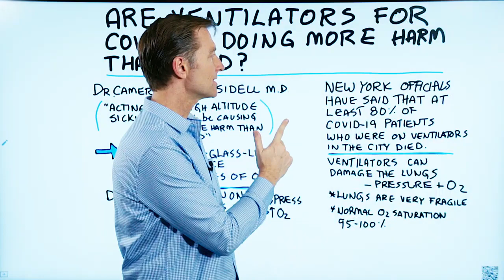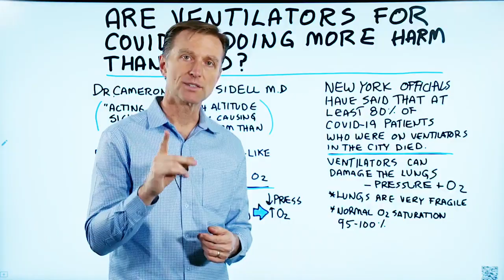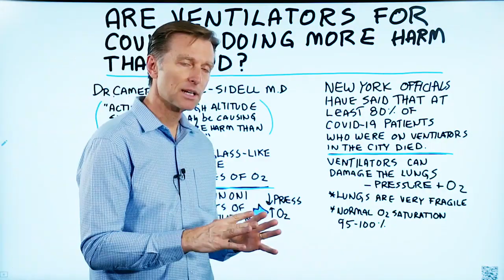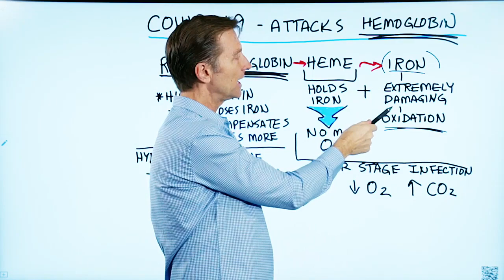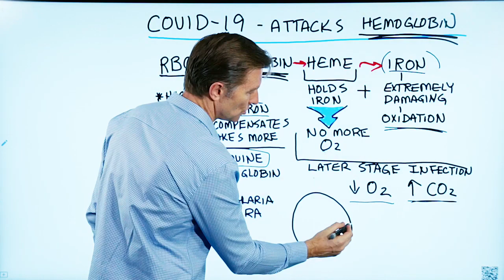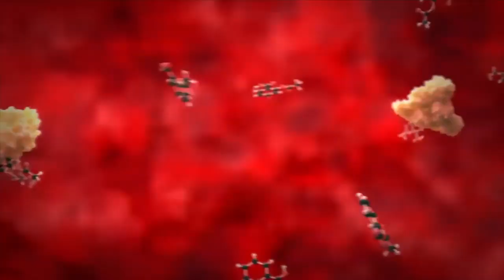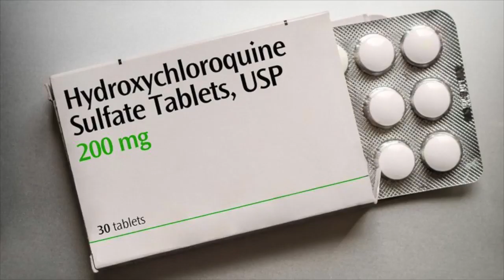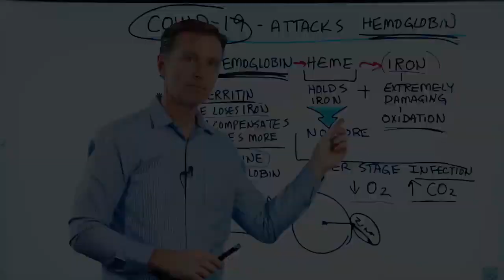Are Ventilators for COVID-19 Doing More Harm than Good?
Here is something really interesting about the use of ventilators for COVID-19. You’re going to want to check this out.

Timestamps
0:07 What is a ventilator?
0:19 Coronavirus and ventilators
1:04 Report on ventilator dangers
4:13 Is COVID-19 actually like pneumonia or ARDS?
5:16 How does COVID-19 affect the lungs?
7:09 Hydroxychloroquine
10:18 Zinc

Today we’re going to talk about the coronavirus and ventilators. Could ventilators for COVID-19 do more harm than good?

A ventilator is a machine that breathes for you. It uses forced air and oxygen. New York officials have said that at least 80% of COVID-19 patients in the city who were on a ventilator died.

If someone becomes critically ill with COVID-19, they are typically sedated and put on a ventilator. This is because this coronavirus targets the lungs, and it becomes more and more difficult to breathe. But, the problem could be that in severe cases, the lung is so fragile that adding more pressure to the lung could create more damage to the lung.

It could be that this condition is less like pneumonia or ARDS and is more like high altitude sickness. It’s possible that the pressure that the ventilators are giving in this situation is too high. One doctor who is treating patients with COVID-19 in New York believes that the pressure in the ventilators used for COVID-19 needs to be turned down, and the oxygen needs to be
increased.

New research regarding COVID-19 suggests that this coronavirus attacks hemoglobin. The red blood cell carries oxygen in the form of hemoglobin. If the patient loses the iron in the heme, they won’t be able to carry oxygen. The patient will starve of oxygen.

The other problem is that now the free iron can leak through the body going into the lung and creating a severe oxidation
reaction.

Hydroxychloroquine:

 • Could block hemoglobin catabolism
 • Can suppress the innate immune system
 • It has been used for malaria, lupus, and rheumatoid arthritis

*Hydroxychloroquine may work best when combined with zinc.

Dr. Eric Berg DC Bio:
Dr. Berg, 53 years of age is a chiropractor who specialises in Healthy Ketosis & Intermittent Fasting. He is the author of The New Body Type Guide and other books published by KB Publishing. He has taught students nutrition as an adjunct professor at Howard University. He no longer practices, but focuses on health education through social media.

This interesting new information that’s come to light on using a ventilator for COVID-19 is enlightening.

Appreciation & Thanks to: Dr. Eric Berg DC